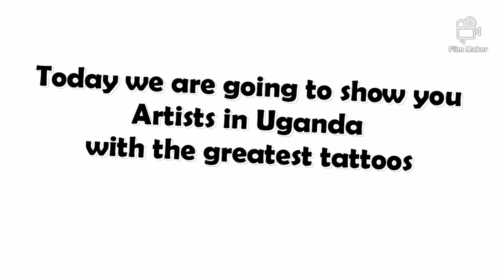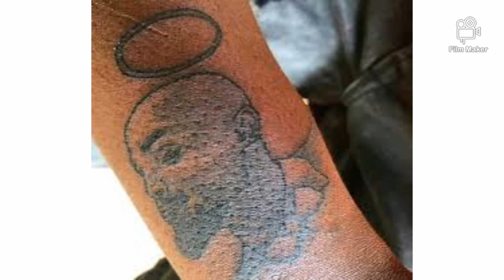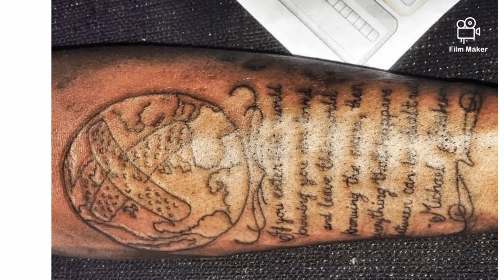Top 10 Ugandan Artists with the greatest tattoos 2020